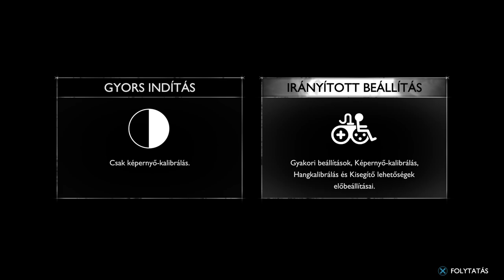God of War : Ragnarök [Magyar Felirat] [1.Rész]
God of War Ragnarök is an action-adventure game developed by Santa Monica Studio and published by Sony Interactive Entertainment. It was released worldwide on November 9, 2022, for the PlayStation 4 and PlayStation 5, marking the first cross-gen release in the God of War series. It is the ninth installment in the series, the ninth chronologically, and the sequel to 2018's God of War. Loosely based on Norse mythology, the game is set in ancient Scandinavia and features series protagonist Kratos and his teenage son Atreus. Concluding the Norse era of the series, the game covers Ragnarök, the eschatological event which is central to Norse mythology and was foretold to happen in the previous game after Kratos killed the Aesir god Baldur.

The gameplay is similar to the previous 2018 installment. It features combo-based combat, as well as puzzle and role-playing elements. The gameplay has been revamped from the previous game: in addition to Kratos' main weapons, a magical battle axe and his double-chained blades, he also acquires a magical spear and his shield has become more versatile, with different types of shields that have differing offensive and defensive abilities. His son Atreus, as well as some other characters, provide assistance in combat and can be passively controlled. Additionally, and for the first time in the series, there are some story missions where the player takes full control of Atreus; his gameplay is similar to Kratos, but he uses his magical bow as his weapon. There are also more enemy types and mini-bosses than in the previous game. Originally slated for a 2021 release, the game was delayed in part due to Kratos actor Christopher Judge's health problems in August 2019, and later, the impact of the COVID-19 pandemic on development.

Ragnarök garnered universal acclaim from critics and was praised for its storytelling, characters, visuals, level design, and overall improvements to the gameplay over its predecessor. It won Game of the Year at the Titanium Awards and was a nominee for the same award at The Game Awards 2022, where it won Best Narrative, Best Action/Adventure, and Innovation in Accessibility, among other awards and nominations. The game was a commercial success, selling 5.1 million units in its first week, becoming the fastest-selling first-party game in PlayStation history.